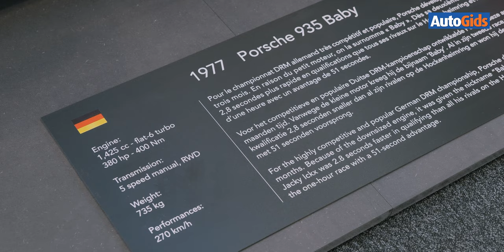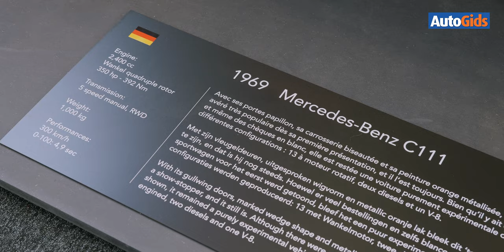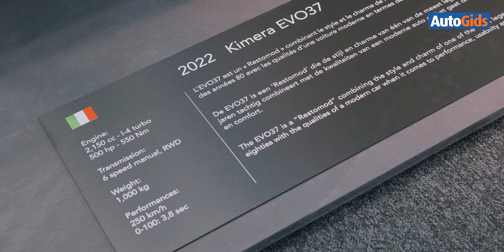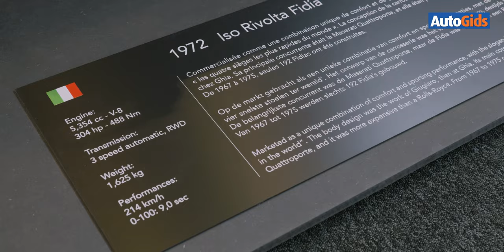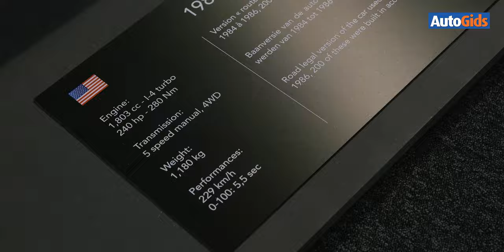Exclusieve rondleiding op de Supercars 2 Expo in AutoWorld Brussels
Naar goede gewoonte brengt ook deze grote eindejaarsexpo, Supercars 2 – Road vs Race Edition, een opzienbarend hoofdstuk in de geschiedenis van de auto in beeld. Om deze expo mogelijk te maken, hebben privéverzamelaars en internationale musea enkele unieke stukken aan ons uitgeleend. Er zijn dus wagens te bewonderen die nog nooit eerder tentoongesteld zijn